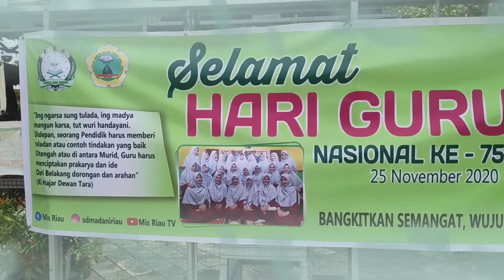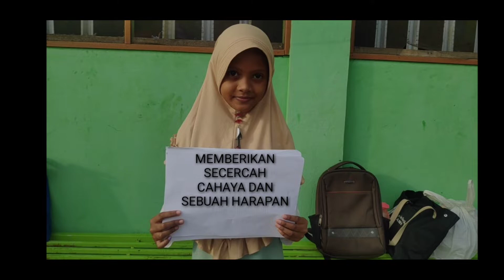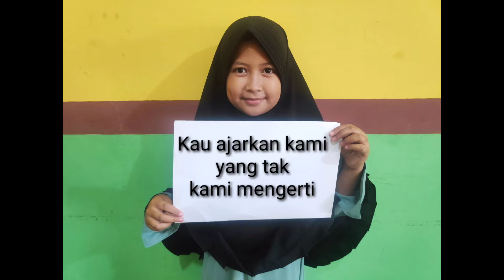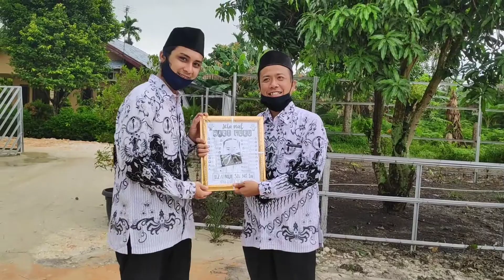HUT PGRI KE-75 & HARI GURU NASIONAL SD MIS RIAU